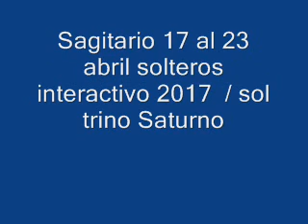Sagitario 17 al 23 abril solteros interactivo 2017 / sol trino Saturno